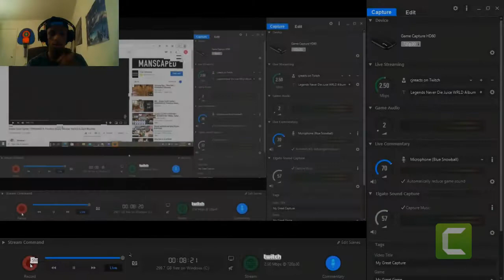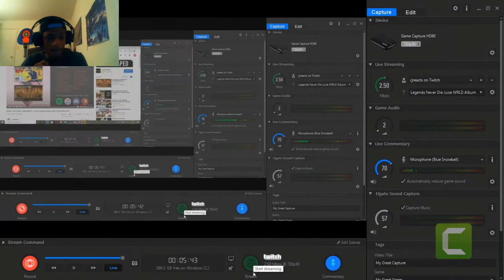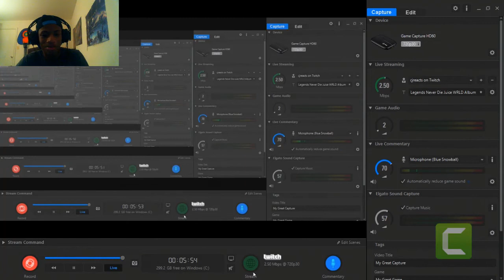Avatar Cycle Cypher Rap Reaction | SHWABADI ft. Frivolous Shara, Rustage, HalaCG & Zach Boucher